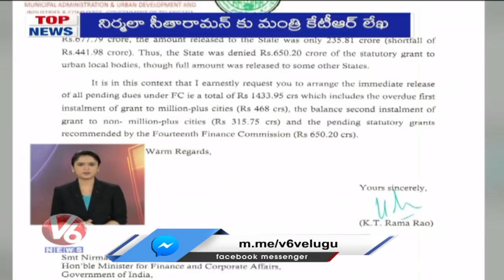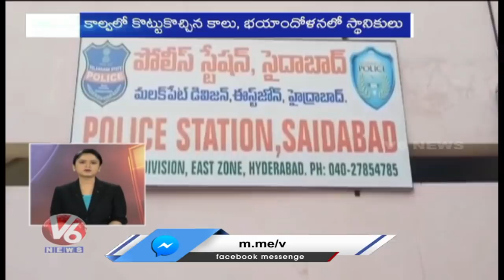Heavy Rains for 4 More Days | KCR Fires On Central Agri Bills | Bhatti Vs Talasani | V6 Top News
V6 Top News Highlights:
Heavy Rains for 4 More Days In Telangana
KCR Fires On Central Govt Agri Bills
Bhatti Vs Talasani Over Govt 1Lakh 2BHK Houses.